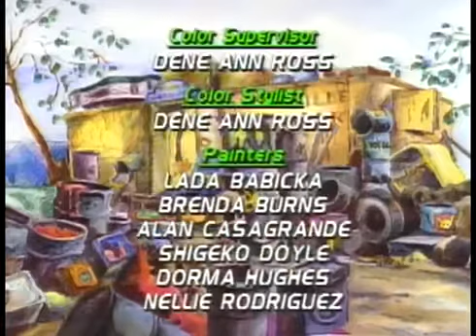Ep8 - Toxic Crusaders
Toxie Ties the Knot

Czar Zosta's daughter Princess Gerba of Smogula arrives in Tromaville where she ends up falling in love with Toxie. Dr. Killemoff ends up playing the matchmaker for them.